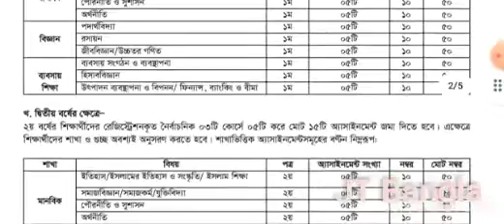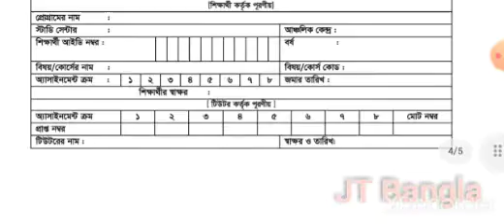Bangladesh Open University অ্যাসাইনমেন্টের কভার পেজ এবং অ্যাসাইনমেন্ট প্রকাশ হয়েছে।